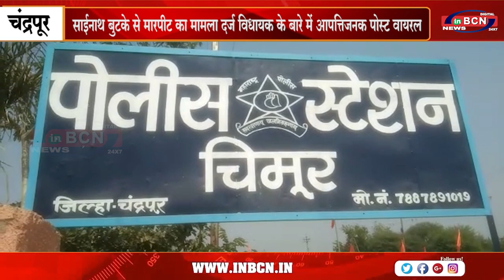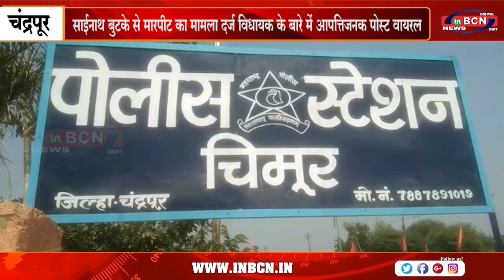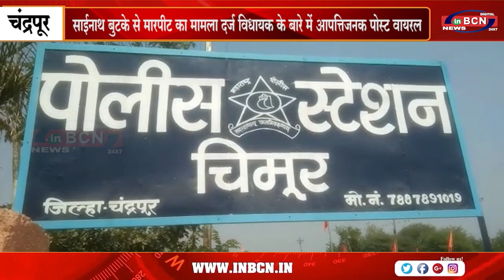कहानी उपमुख्यमंत्री फडणवीस के बेहद करीबी विधायक बंटी भांगडिय़ा पर केस दर्ज l INBCN l